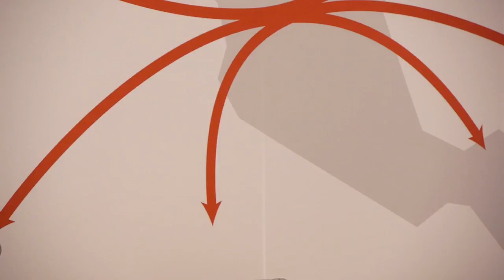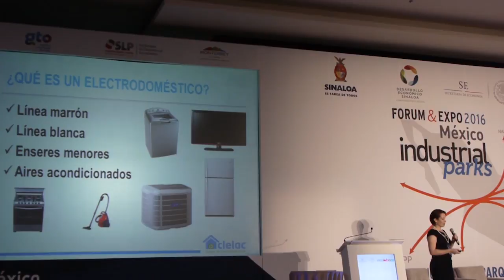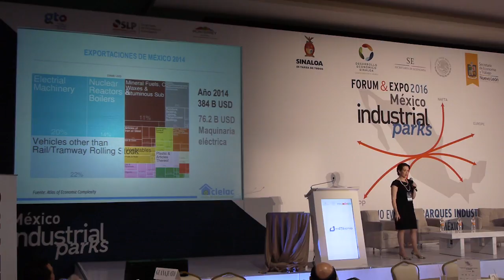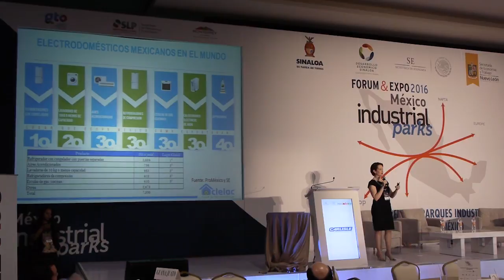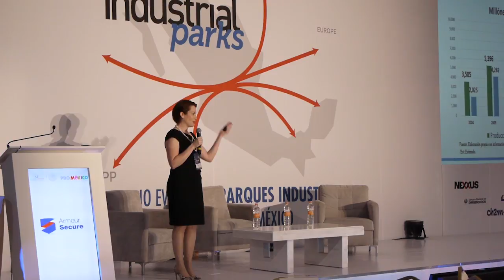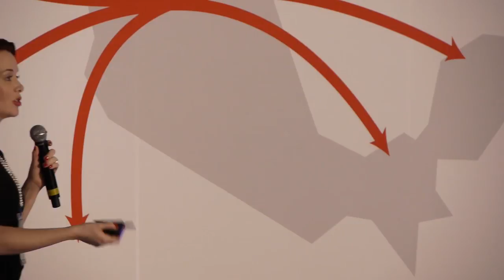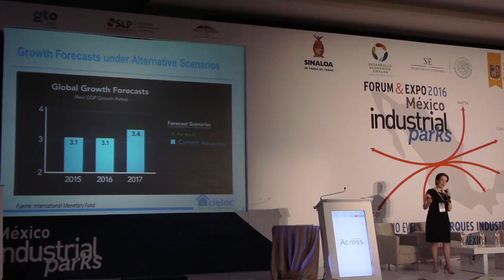Tendencias de la Fabricación de Electrodomésticos 2016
En el Forum y Expo Industrial Parks que se realizó del 7 al 8 de septiembre de 2016 en el Pabellón M en Monterrey, Nuevo León, México hice una presentación de mi perspectiva sobre la manufactura de electrodomésticos en México.